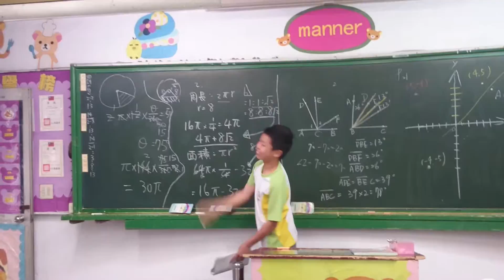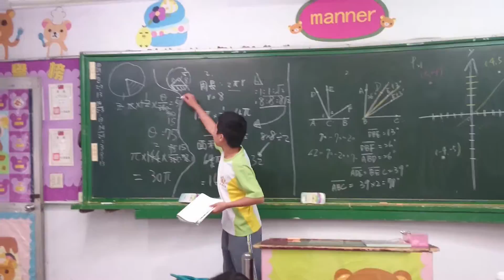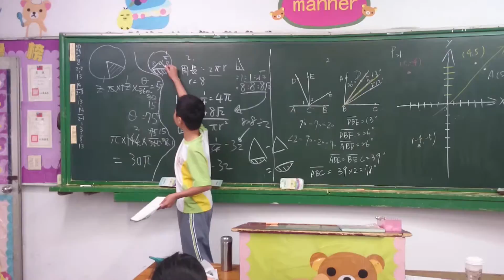[205][20150327][同學上台][宇恩]